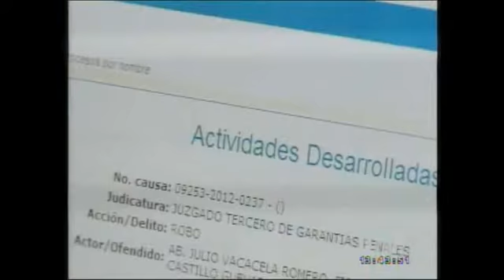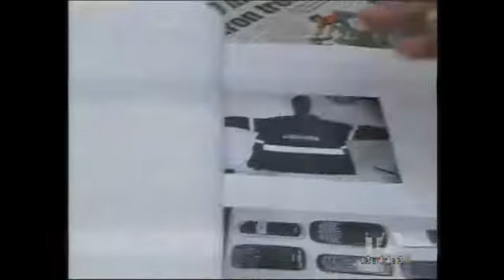Fiscal Jackson Lima asegura no haber participado en revisión del caso de Marcelo Chuquicusma